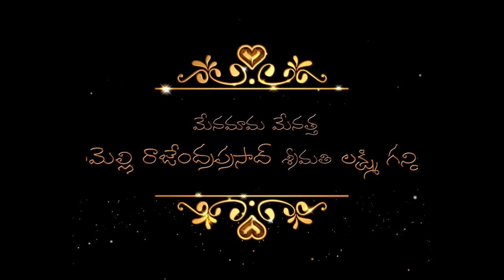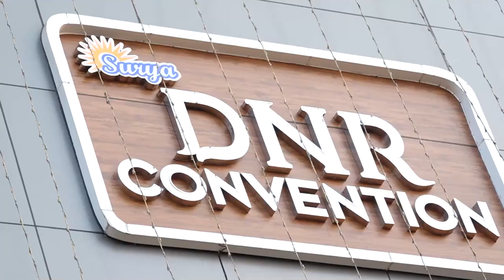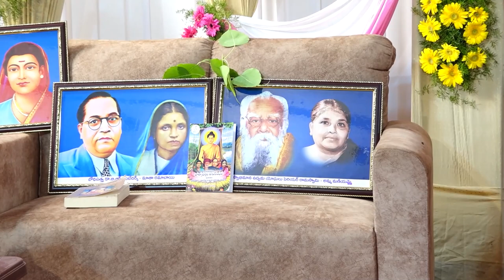Mahesh + Sushma Wedding Full Video. GMS Studio : 9963754849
Mahesh + Sushma Wedding Full Video.
Professional Wedding Photography & Cinematography
GMS Photography